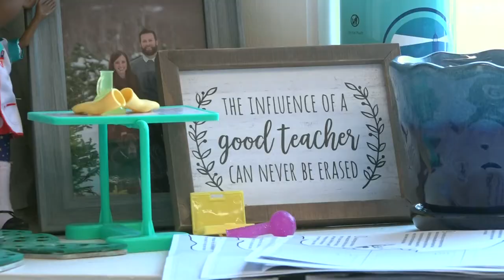Hermon teacher wins national educator award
4th grade teacher Sarah Collins won the $25K Milken Educator Award on Tuesday.